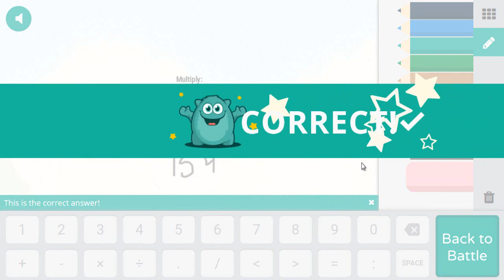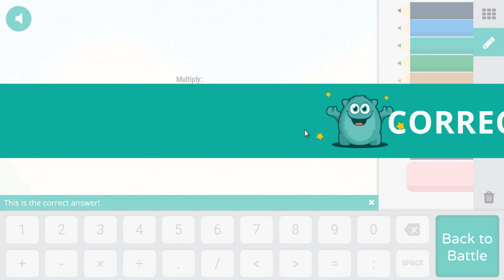TAKE PICTURE | Shipwreck Shore⚓: Part 6 - Prodigy Math Game ✅🔵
More Vídeos